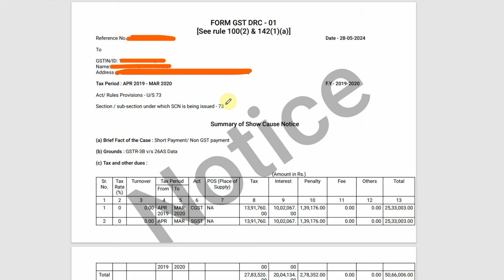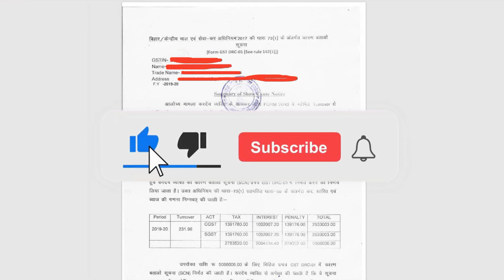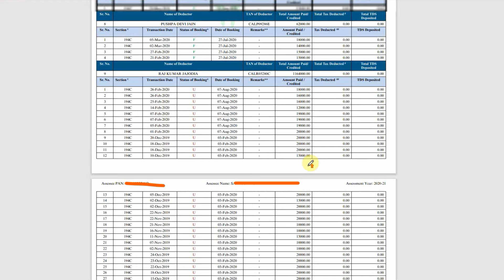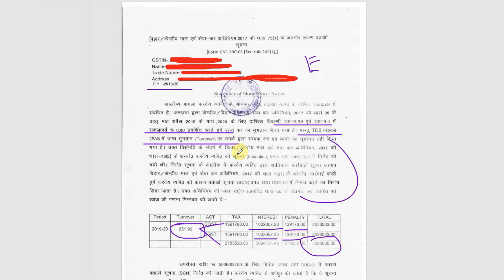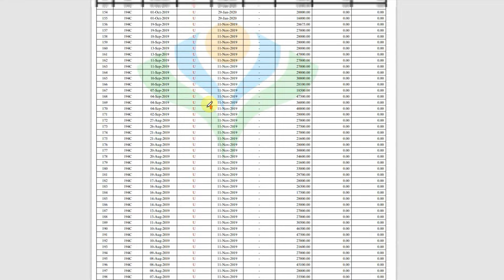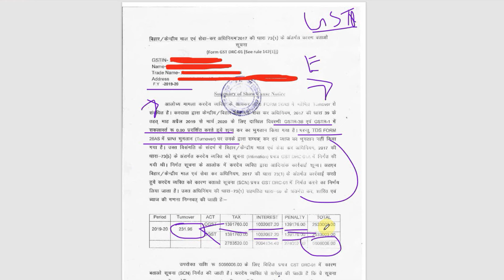GST notice Difference in 26As or GST Return GST Notice Case study | GST Notice reply DRC01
In this video, we delve into the intricacies of handling a GST notice (DRC-01) that arises due to discrepancies between Form 26AS and GST returns. Join us as we explore a detailed case study, providing you with practical insights and step-by-step guidance on how to effectively respond to such notices.

Key Topics Covered:

Understanding the GST Notice DRC-01
Identifying common discrepancies between 26AS and GST returns
Detailed case study analysis
Step-by-step process to draft a reply to GST notice
Key points to include in your response
Best practices to avoid future discrepancies

Topics timing